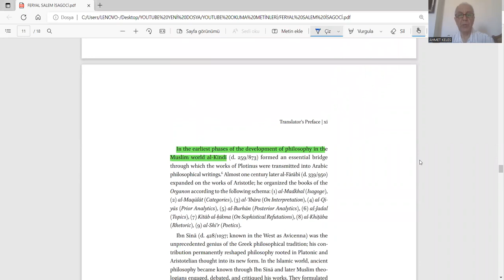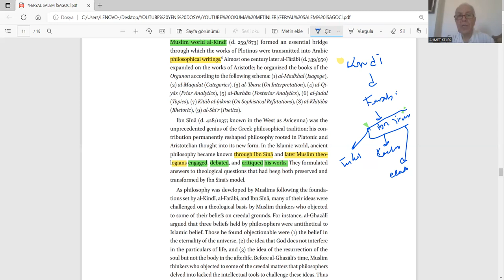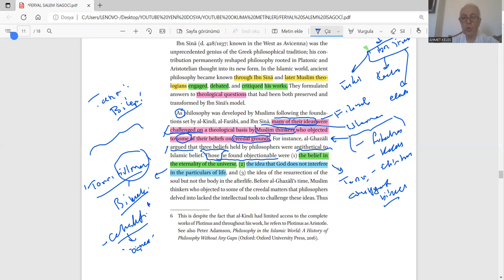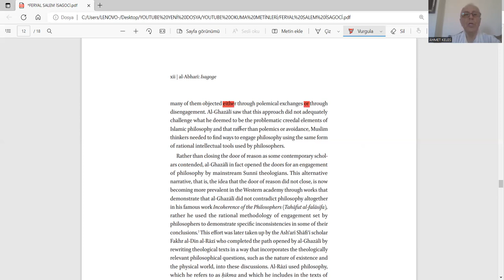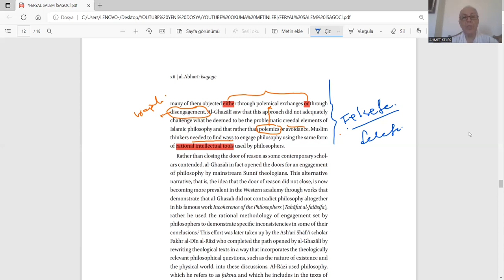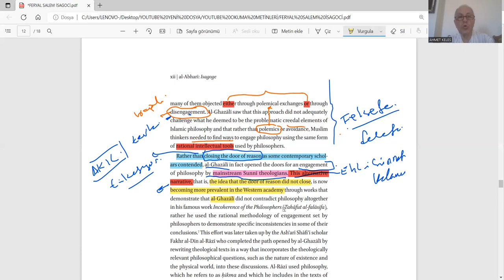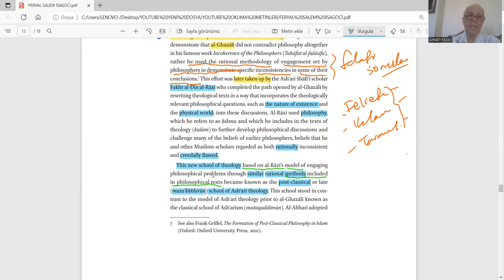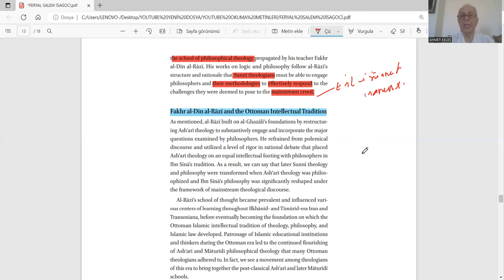MANTIK İNGİLİZCE 16 HISTORY OF LOGIC